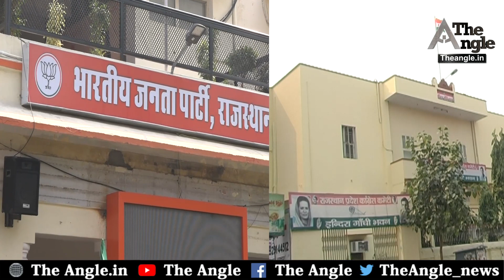हार गए सचिन पायलट